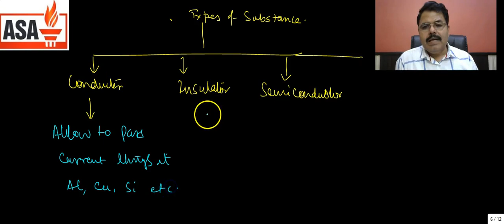Current Electricity : Physics Class-12 (Current : An introduction) Part-01